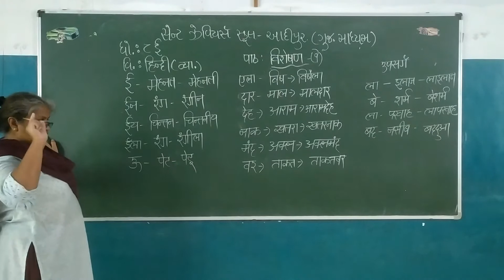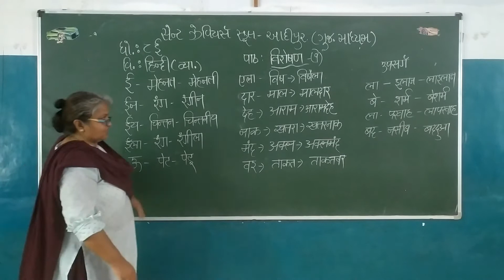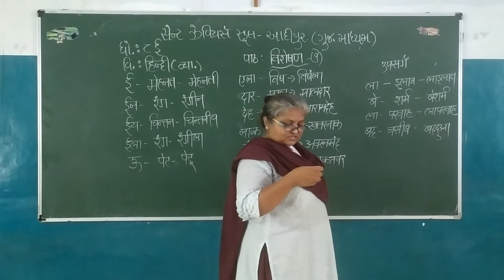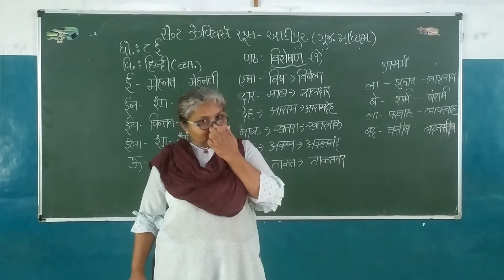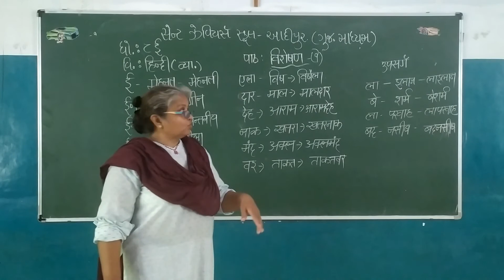STD-8 E Sub-HINDI Gr. CH-VISHESHAN PART-2